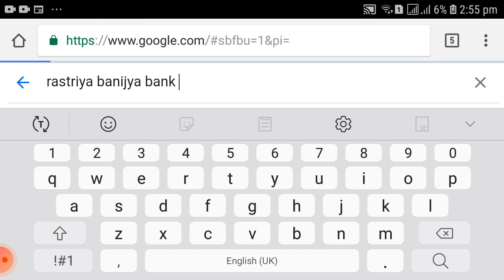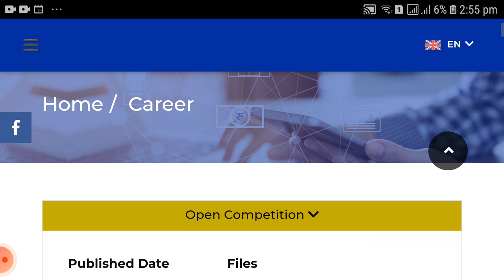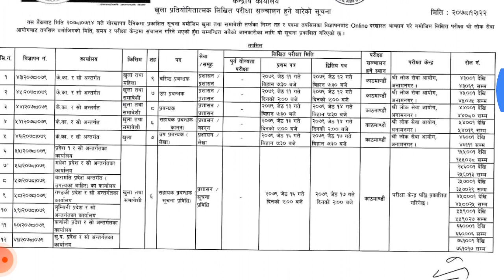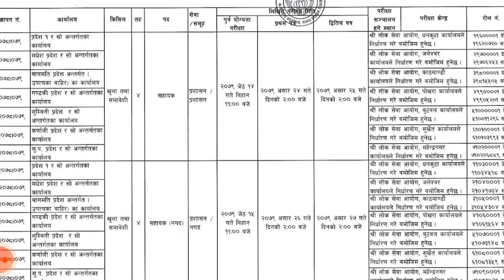Rastriya Banijya Bank Exam Fix Date Routine || How to Look Exam Date Of Rastriya Baniya BanK |RBB